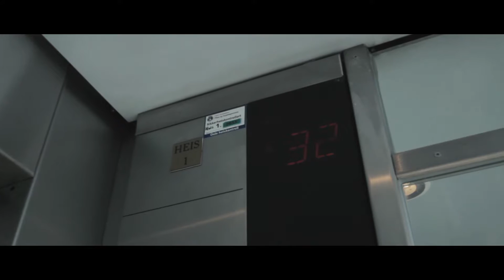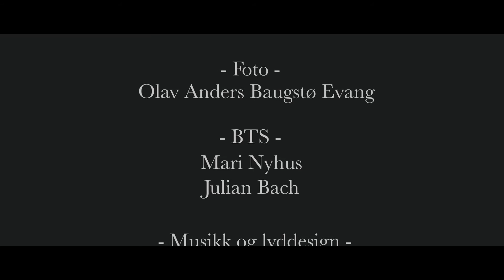TILT 2015 - Jørgen Munch – Skybar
Filmen er laget av Jørgen Munch.